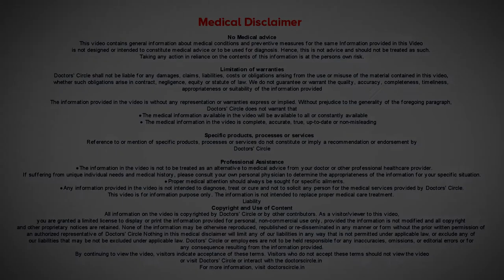Radiotherapy for cancer during Coronavirus outbreak. by Dr Sandeep Nayak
Radiation therapy is an important part of Cancer Treatment. However, Some ideas based on recommendations as to what we should do in the current scenario is what is covered in the video.
These are temporary recommendations and will change with time.